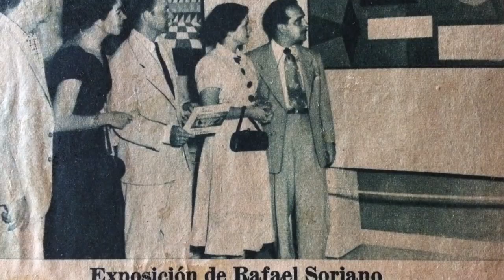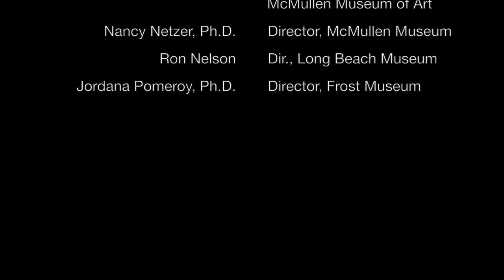Rafael Soriano | The Artist as Mystic Tour at the Frost Art Museum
Gallery Tour of Rafael Soriano | The Artist as Mystic at The Patricia & Phillips Frost Art Museum, Miami, FL, 2017